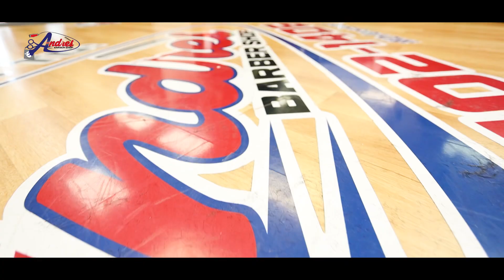👀💈MUST WATCH FLORIDA BARBER SHOP-. DEBEN DE VER FLORIDA BARBER SHOP👀💈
Andres Barber Shop in Lake Worth Florida

Much more content coming soon.

Video credits: @nexttrendmedia Instagram
Song: “Locos como yo” Redimi2